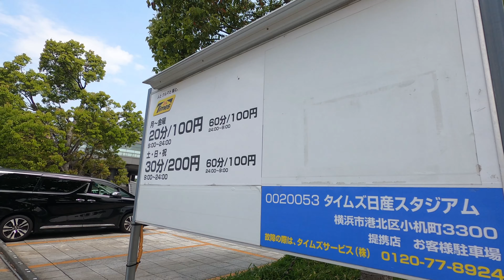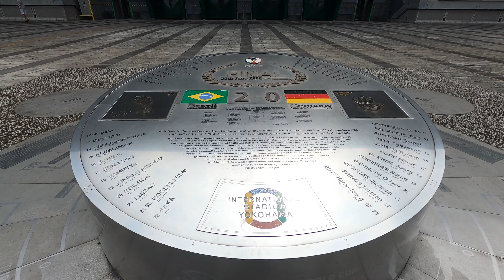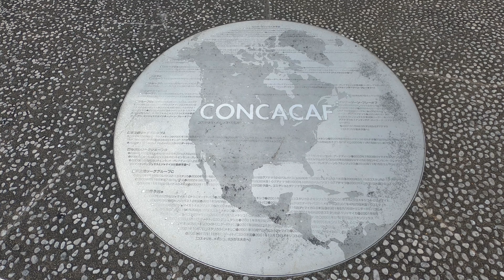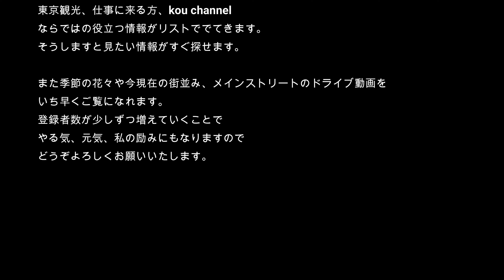4K【新横浜公園】の中の 日産スタジアム 2002FIFAワールドカップ ラグビーワールドカップ2019 コロナウイルスの影響 緊急事態宣言 外出自粛要請 ステイホーム週間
地図　場所　MAP

新横浜公園の中の日産スタジアムに行ってきました。この日はＧＷ中でステイホームとされていましたが子供の日でどんな感じなのか見てきました。
まわりは広大な新横浜公園で、まばらながらも親子連れで散歩したりしてのんびりすごしてる人がいました。
この動画にもでてきますがスタジアム内でテント持ち込みでキャンプ気分の人とかいてここ自由だなと和みました。
東ゲートには2002FIFAワールドカップのモニュメントが誇らしげに飾ってあってその当時を思い出させる場所となってます。
写真映えポイントです。
ウォーターパークやドッグランなどもあるみたいです。
また大きなイベントをやるでしょうけど、その時は人でごった返すのでこの機会に行ってみてはどうでしょうか。
気軽にみてください。

元都内のタクシードライバーが教える
ぶらぶら散歩とドライブ散歩です。

タクシー時代は毎日都内を300㎞以上走っていましたが
無事故無違反のゴールド免許でした。
地理試験一発合格、仲間からは先生と呼ばれてました。
お客様より会社にお褒めの手紙いただいたこともあります。

今タクシーをやっている方、これからタクシーをやりたいと思っている方、
また都内の人気のスポットや場所、道を知りたい方必見です！

4Kのきれいな動画で
あんなところがあったのかー、こんなところがあったのかー、
見てみたい！

そんなリクエストなどありましたら撮影に行きたいと思います。

東京観光、仕事に来る方、kou channelならではの役立つ情報がリストででてきます。
そうしますと見たい情報がすぐ探せます。

また季節の花々や今現在の街並み、メインストリートのドライブ動画を
いち早くご覧になれます。
登録者数が少しずつ増えていくことで